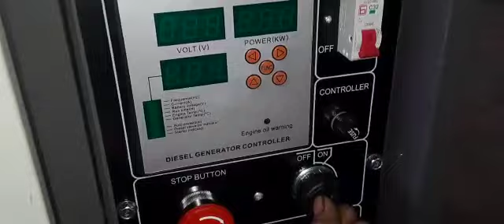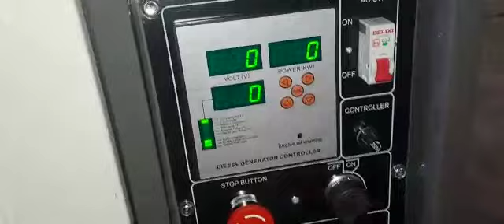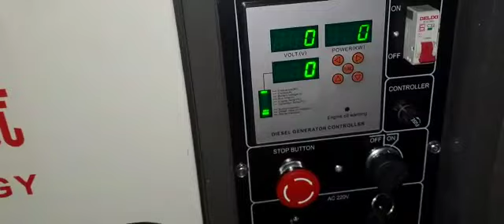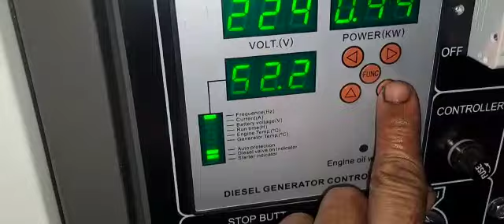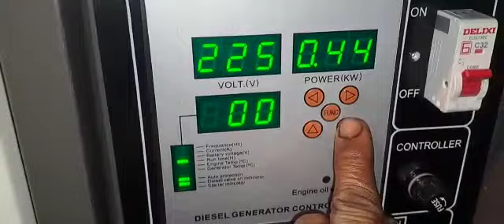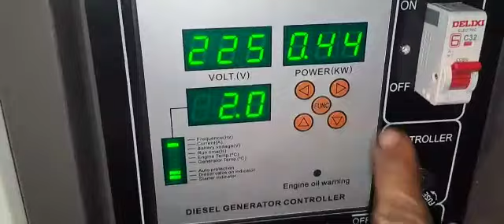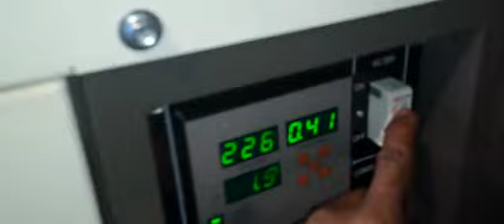Genset silent diesel 7000 watt 1 phase Genkii